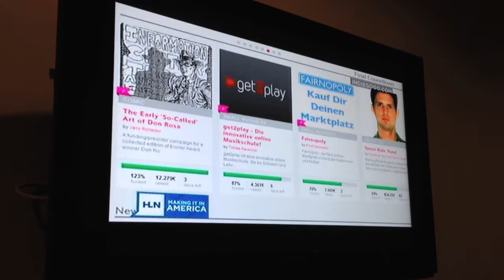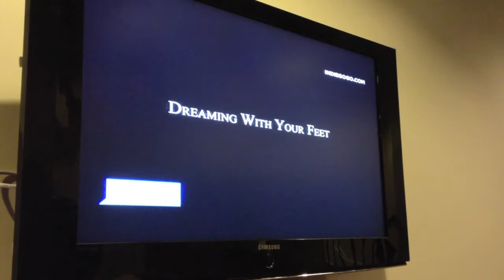Dreaming With Your Feet on HLN's "Making It In America"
The Dreaming With Your Feet movie project was featured on HLN's "Making It In America" show this afternoon with Vinnie Politan. Watch Merrimack Hall founder Debra Jenkins talk about the movie project, Indiegogo campaign, and the real students who inspired this project.